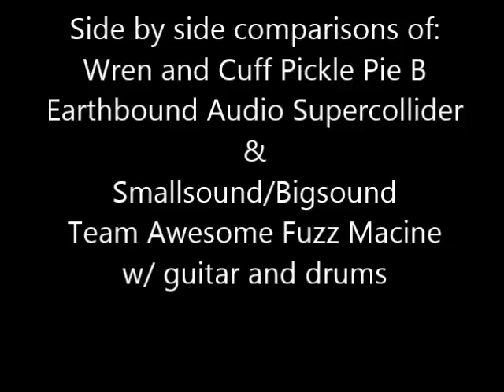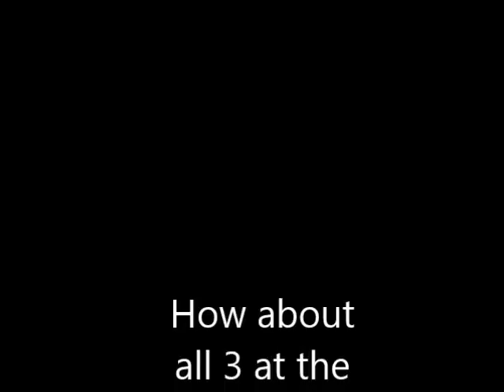Bass Fuzz Shootout/Comparison: Pickle Pie B, Supercollider, Team Awesome Fuzz Machine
This is a demo of three different fuzz pedals playing a similar riff with a guitar track and a drum loop; plus a tasty surprise at the end.
1.) ESP/LTD TA-600 + Wren and Cuff Pickle Pie B
2.) Pedulla Rapture J2-5 + Earthbound Audio Supercollider
3.) Lakland 44-02 + Smallsound/Bigsound Team Awesome Fuzz Machine
Guitar: Ibanez RG 120 - Line 6 Spider
Drums: Beta Monkey
Signal Chain: bass - pedal - Presonus Firebox - Cubase (no additional EQ)